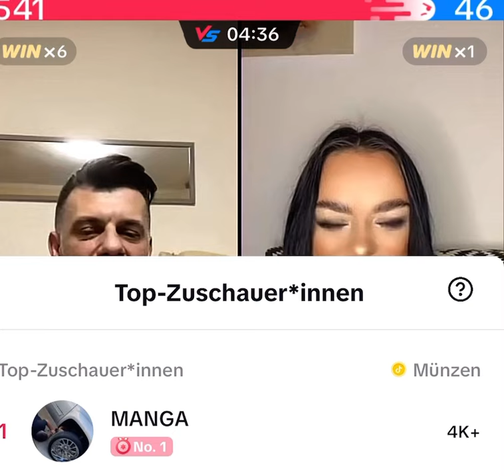sanel patak adisa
Adisa Iz Sarajeva